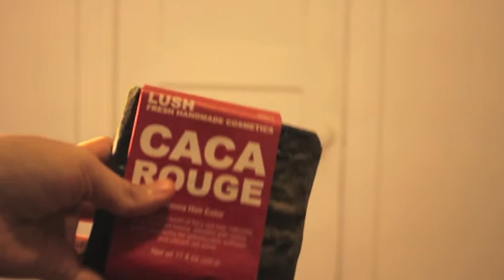Dec & Jan favorites | First Haul Video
Hey guys! Layla here. I'm back with a brand new video! Hopefully you guys liked this one. I'd love to do more in the near future.